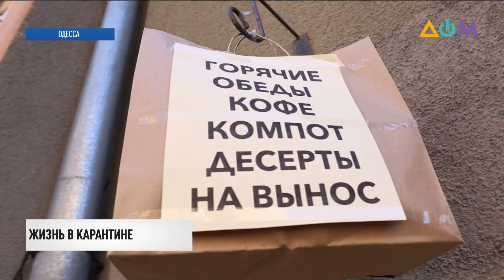Рестораны и кафе Одессы ушли на карантин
Несмотря на то, что рестораны и кафе в Одессе закрылись на карантин, находчивые туристы таки находят места, где можно выпить чашку кофе. Где теперь обедают любители поесть в заведениях, узнавали наши одесские корреспонденты.